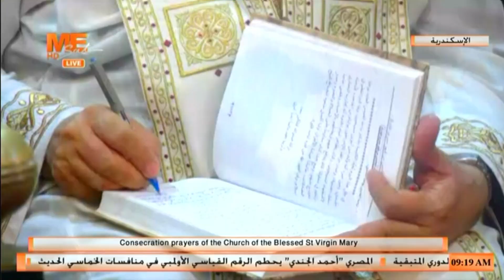قداس تدشين كنيسة القديسة السيدة العذراء مريم بالدخيلة، برئاسة ة قداسة البابا تواضروس الثاني.